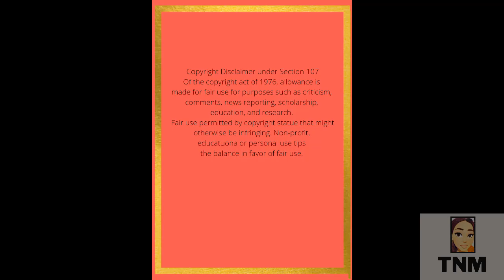Big Brother Mzansi 2022 Libo's Secret Task from Big Brother|TNM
Big brother has tasked Libo to steal one item from each of the housemates within 24hrs, should he succeed he will be awarded for this.
Do you think he can pull it off?